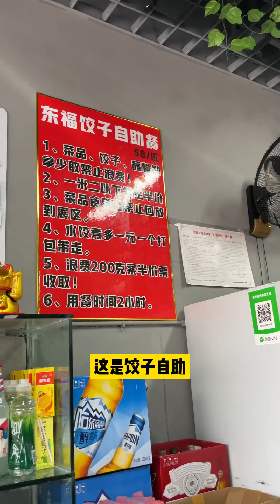饺子自助里有东北菜？🥟